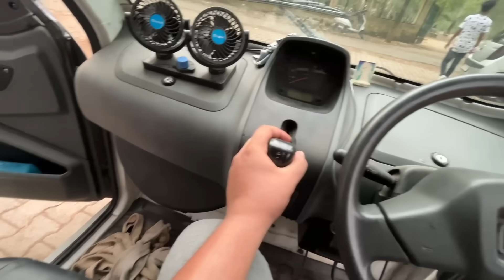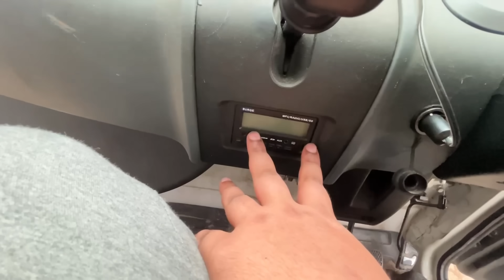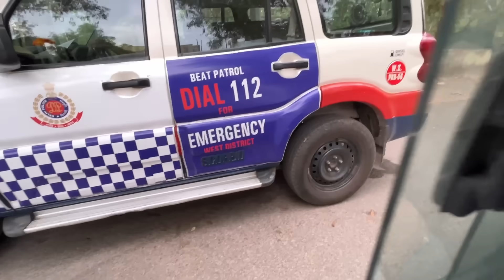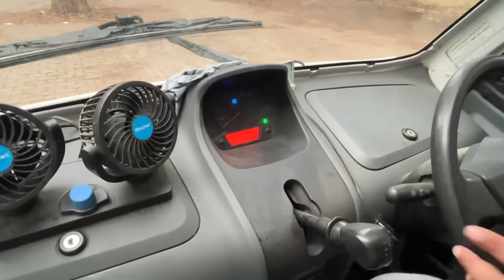देखलो WORLD की सबसे SMALLEST CAR है ये यार😍- 2 Lakhs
Bajaj Qute Smallest Car Ownership Review